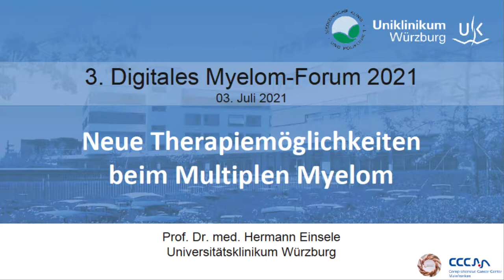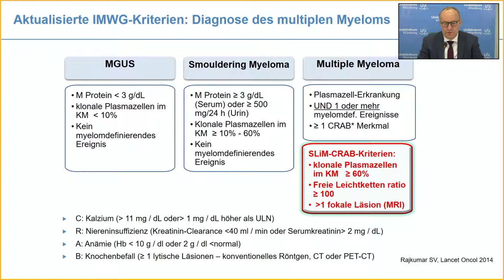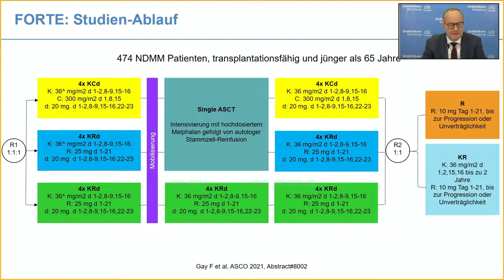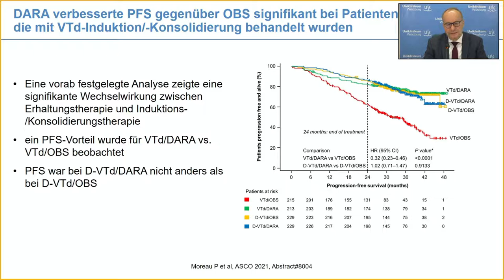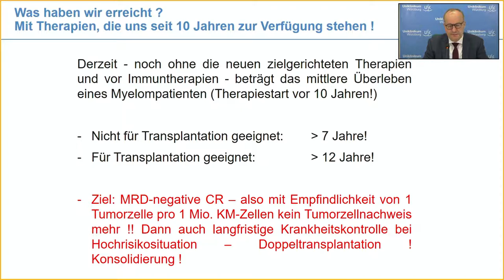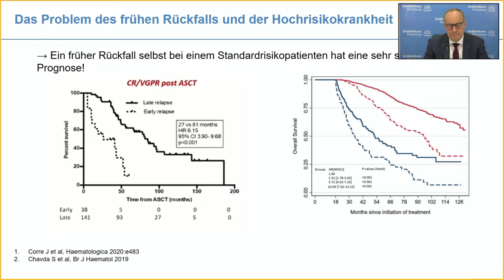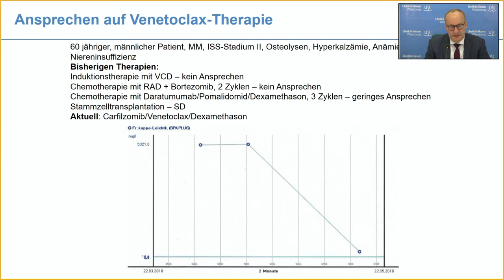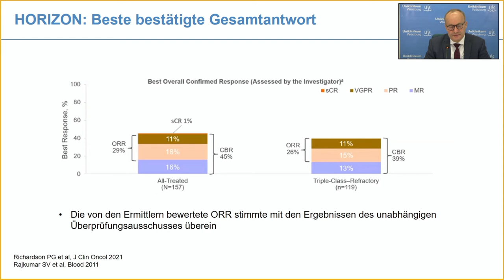Prof Einsele Neue Therapiemoeglichkeiten beim Multiplen Myelom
3.Digitales Myelom-Forum 2021
Neue Therapiemöglichkeiten beim Multiplen Myelom